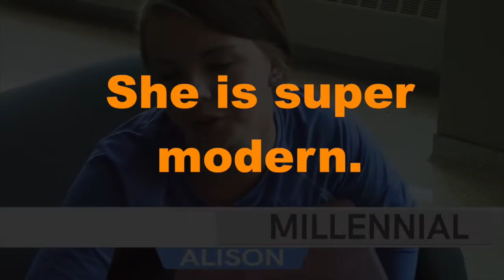Who is your role model?